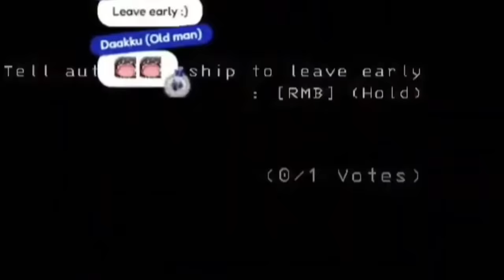𝗟𝗲𝘁𝗵𝗮𝗹 𝗖𝗼𝗺𝗽𝗮𝗻𝘆 𝗯𝗿𝗶𝗻𝗴𝘀 𝘁𝗵𝗲 𝗖𝗵𝗮𝗼𝘀 𝗼𝘂𝘁 𝗼𝗳 𝗛𝗼𝗹𝗼𝗣𝗿𝗼𝗺𝗶𝘀𝗲 (All POV) |Hololive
Hololive
Hololive ch
hololive reaction
hololive animation
hololive english
holoadvent
hololive advent
Holocure

ED ART by @Tkminnm from Twitter -

BGM used
DOVA-SYNDROME